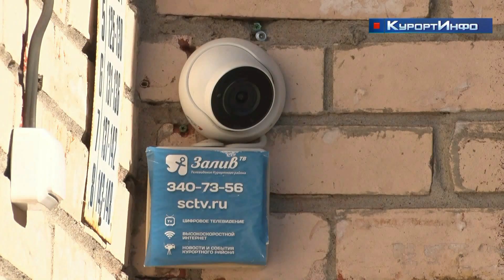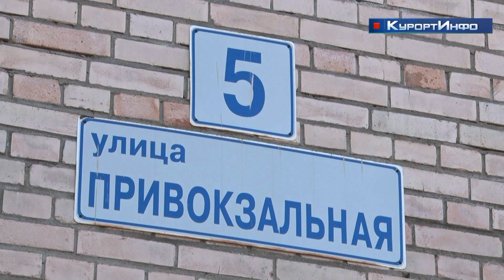Жильцы дома 5 по Привокзальной улице в Зеленогорске почувствовали преимущество УК с гос. участием